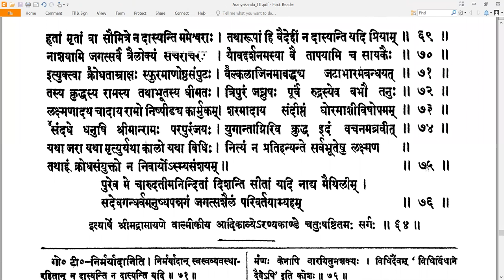64 Valmiki RamayaNam - वाल्मीकि रामायणम् - AraNyakandam अरण्यकाण्डम् Sarga 64 सर्गः ६४